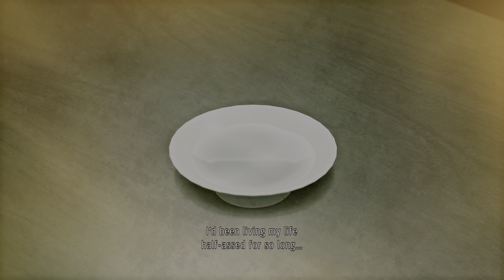Yakuza: Like a Dragon - Sawashiro's Last Stand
Resolution: 4K (HDR)
Original Bitrate: 150 mbps